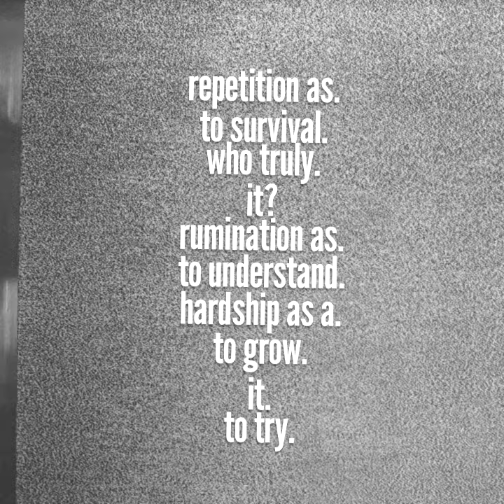Means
Recorded in a single night, edited in a day. Short song that spurred from an idea on piano and synthesizer.
Cover photograph taken by Walter Olivero.

Released 02/01/2023